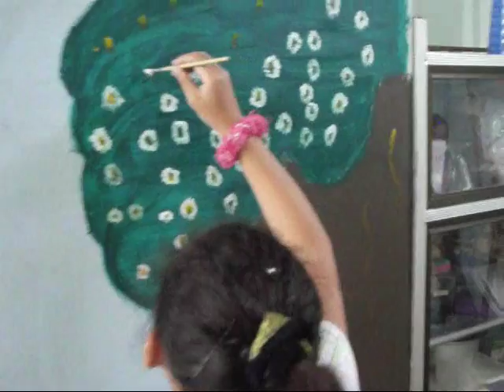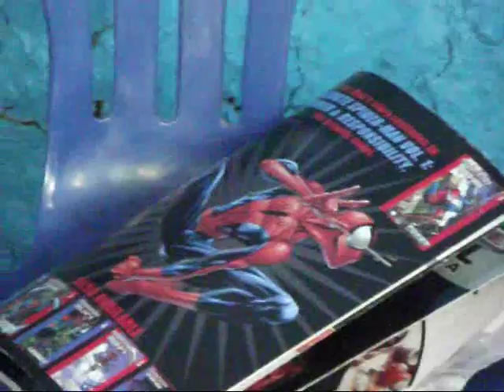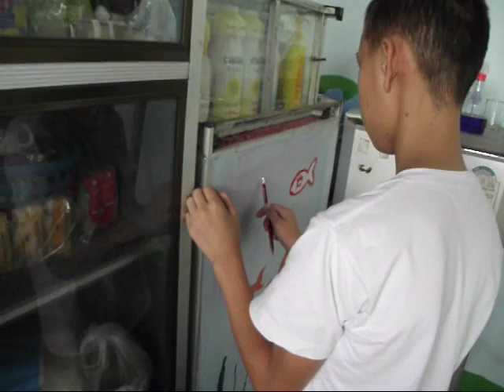ArtSpace Brightening the Cafe